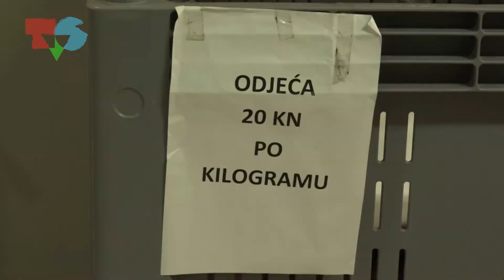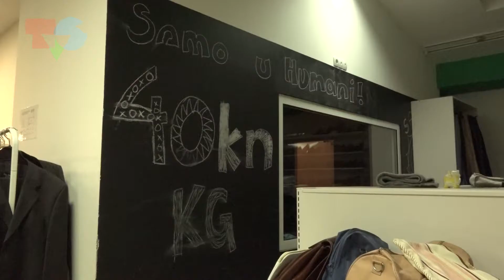HUMANA NOVA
Autorice: Pamela Naranča, Natali Smirčić
Godina produkcije: 2020.